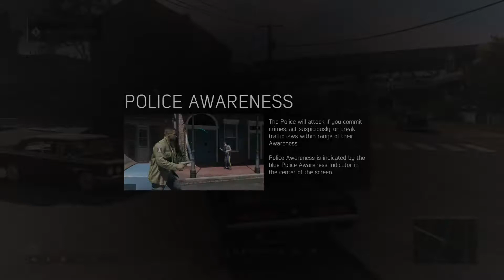Mafia III | PS4 Pro Gameplay part 2.1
Bitcoin: 3BFMnpX5w9qocrCrXWDLy3ixKwiBvHsys5
Litecoin: LPRtJr37h7ttxrTkvmG7Y7MLSd4xGvuEi8
Ethereum: 0x79D217b3Aa0B62f9c0B793818DeD6B582ED8A70D